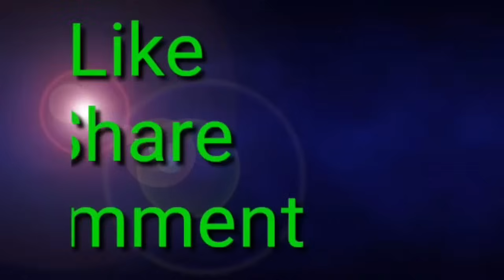इन्दल ने पारस का वध कैसे किया था ।Aalha udal ki kahani episode - 152. history of aalha udal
विरियागढ की लडाई। कौन था पत्थर के शरीर वाला पारस। पारस इन्दल की लडाई। इन्दल ने पारस का वध कैसे किया था ।Aalha udal ki kahani episode - 152. history of aalha udal।

History of aalha udal in hindi. History ki sachchi kahani. Itihas ka ansuna rahasya. Kalyug ka asali sach. Aalha udal ki kahani episode. Alha udal kaun the. Aalha udal ki ladai.